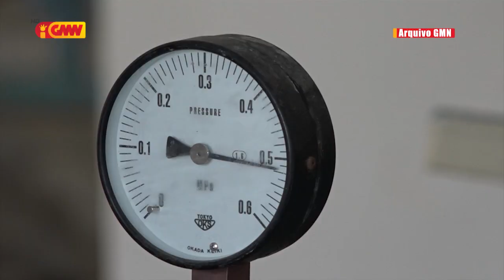BTL.EP sei koordena ho AMD hodi rezolve problema bee moos